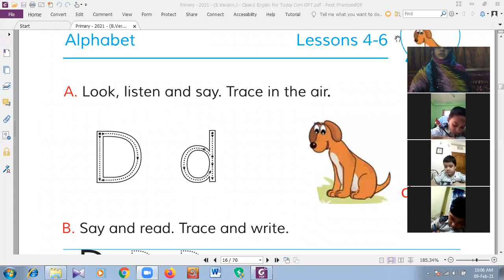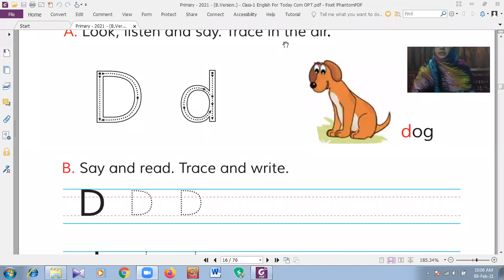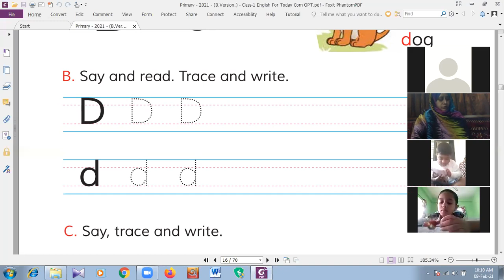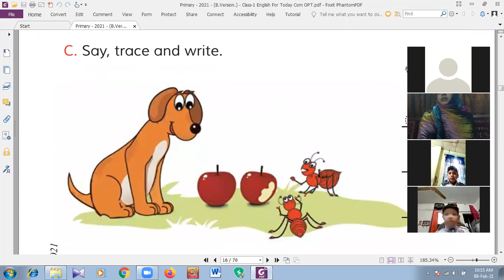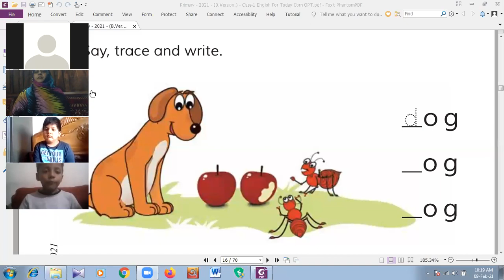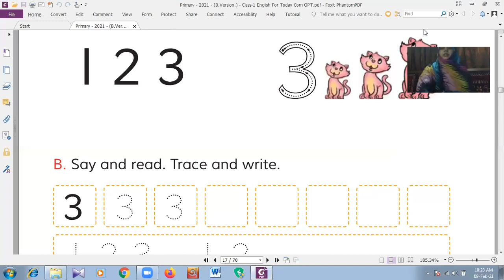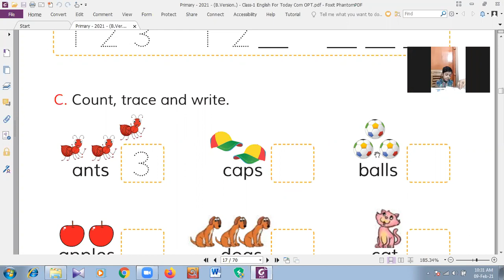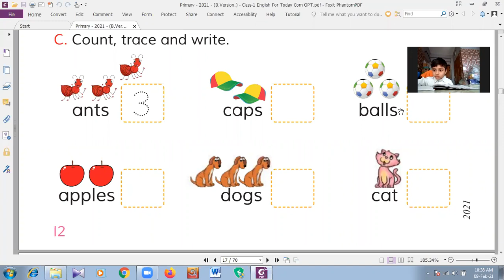Section: Bangla Medium, Class : One, Subject: Math